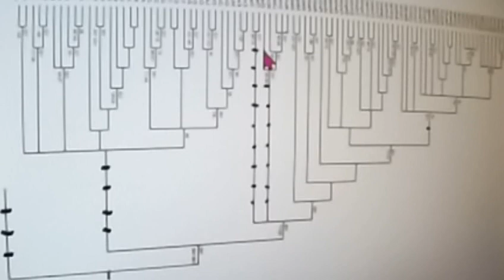GRETA THUNBERG 419 CORONA KenFM Schweden Bodo Schiffmann MARKUS KRALL Donald Trump Florian Homm GWÖ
Quelle Greta Thunberg Fridays for Future Markus Krall Christian Felber Parents for Future Gemeinwohl-Ökonomie GWÖ DIE WISSENSCHAFTLICHE TAGESSCHAU HEUTE Andreas Michalsen Next Scientists for Future Prof. Niko Paech Postwachstumsökonomie Scientists for Future Max Otte hans-georg maaßen sahra wagenknecht WerteUnion Rainer Mausfeld hans-werner sinn ulrike herrmann Weltrat der Weisen Atlas Initiative Dr. med. Rüdiger Dahlke 2.Scientists for Future II KenFM Jörg Spitz Karl J. Probst Bürgerliche Revolution